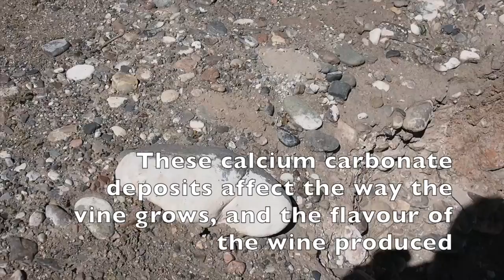Pedogenic lime in arid vineyard soils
Martin Kaiser of Doña Paula demonstrates pedogenic lime in the arid vineyard soils of Mendoza's Gualtallary sub region.